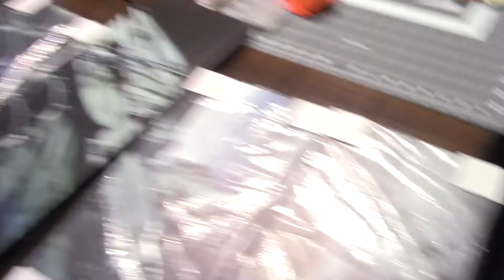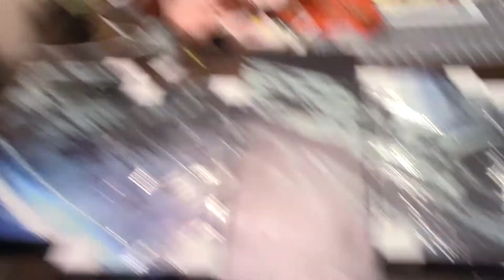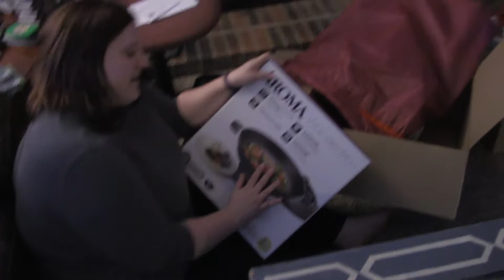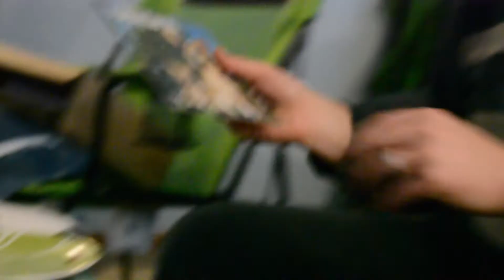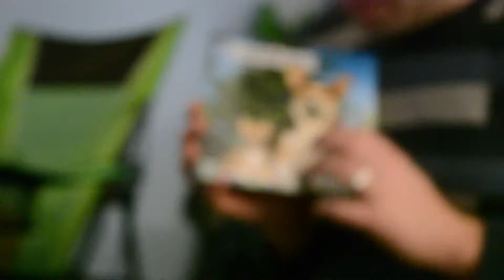Johnson Christmas 2016 - Houston Trip Part 1!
Cody and I have our own Christmas and leave for Houston!